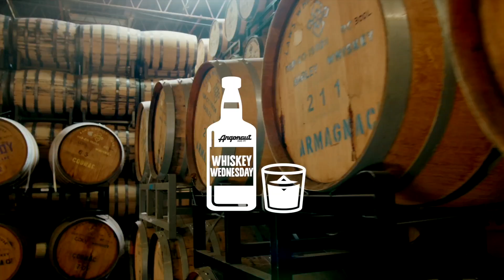Whiskey Wednesday: Dry January!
David and Justin highlight some of the great non-alcoholic picks at Argonaut for Dry January, and try out a great pre-made cocktail for those that still want some ABV!

Download the Argonaut app to stay up to date on the latest barrel releases, allocations, and other news!